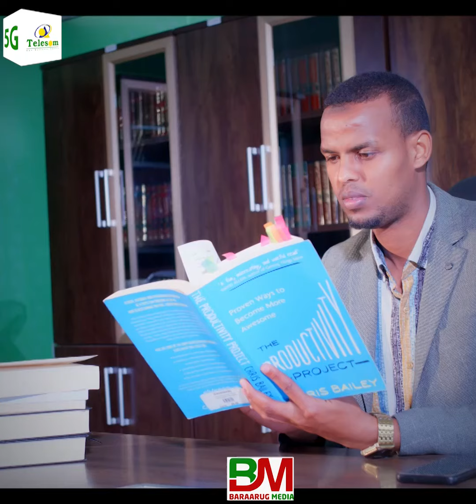Cafi Walaalka Sheekh Umal